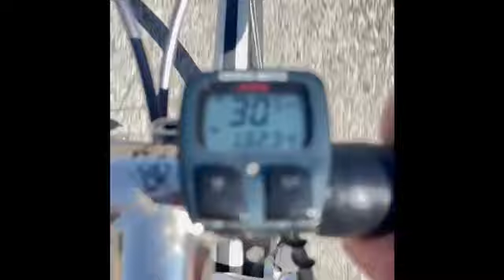🚲Taking 👓 Risks🚲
…Failure…
…Disappointment…
…Disillusion…

…As long…
…As…
…You keep looking…
…In search for…
…Happiness …
…You will triumph…
…Appreciate life…
                          …. Trust your instincts…
           …. Knowing how lucky U are to be successful
                …Your magical passionate love…
                      …of a mystic love of …
                         …Becoming Yourself…

Aronnelife.com ✍️ 🏎 🚲📚